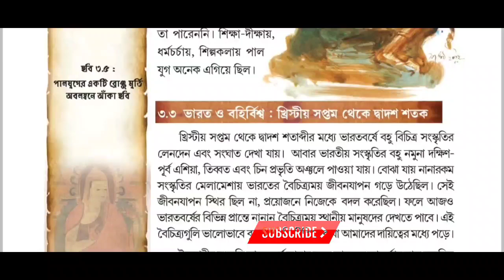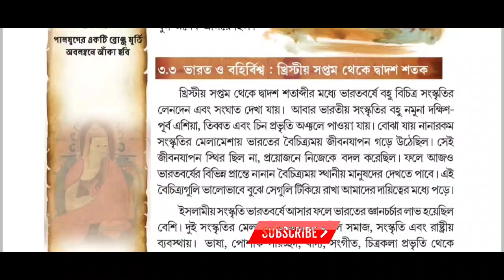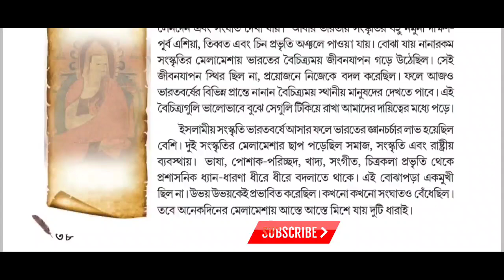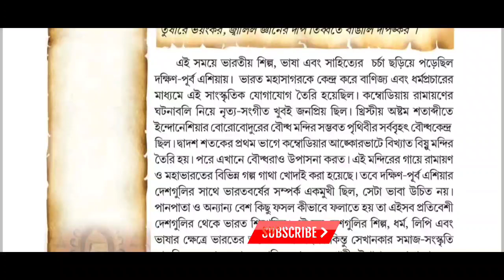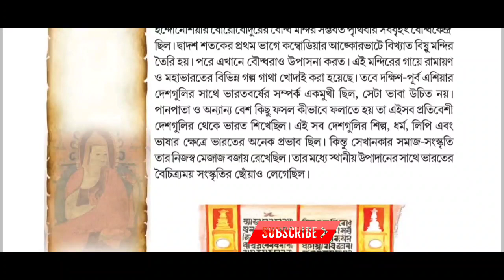Class 7 history chapter 3 Part 4 ভারতের সমাজ,অর্থনীতি ও সংস্কৃতির কয়েকটি ধারা সপ্তম শ্রেণি ইতিহাস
Class 7 history chapter 3 part 4 অতীত ও ঐতিহ্য সপ্তম শ্রেণি ইতিহাস ভারতের সমাজ, অর্থনীতি ও সংস্কৃতির কয়েকটি ধারা